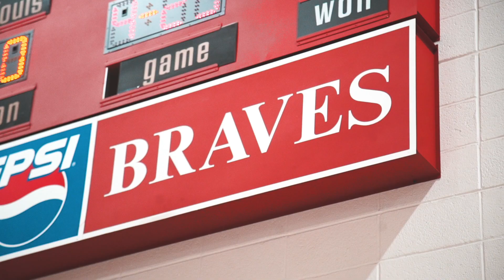Brandon BJ Jefferson Goes Crazy!! Senior Night Against Trey Alexander